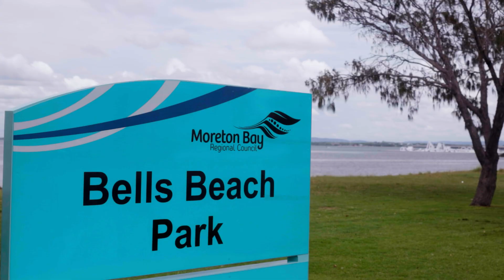180 Hornibrook Esplanade, Clontarf